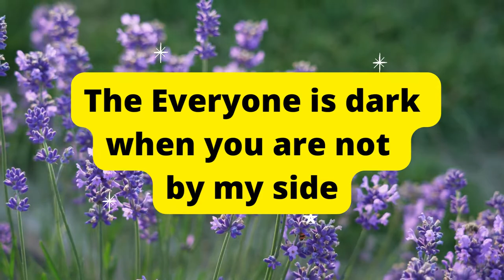DM to DF MESSAGE 🌹 I Missed You baby💕| TWIN FLAME LOVE TAROT🔥 DM DF TODAY